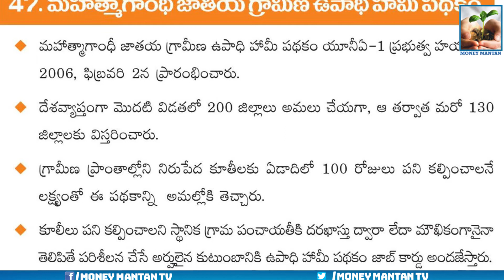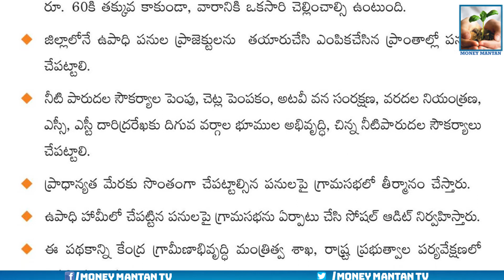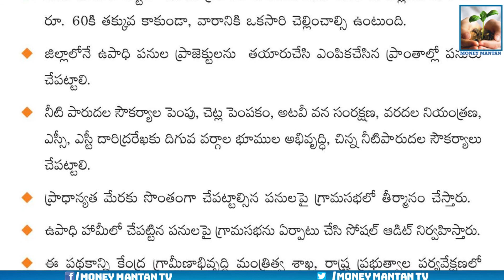మహాత్మ గాంధీ జాతీయ గ్రామీణ ఉపాధి హామీ పధకం ఉపయోగం | National Schemes| Money Mantan TV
National Schemes#
Follow Us on: